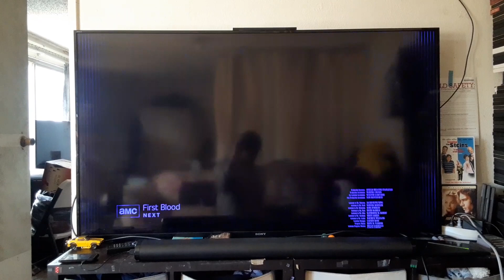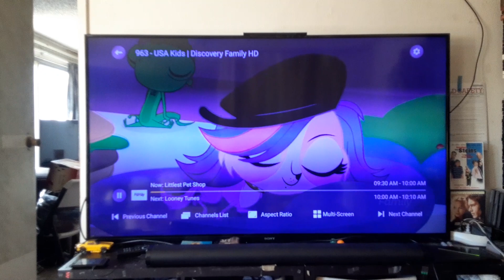Air Force One (1997) End/Start to First Blood (1980s) on AMC 3/6/24